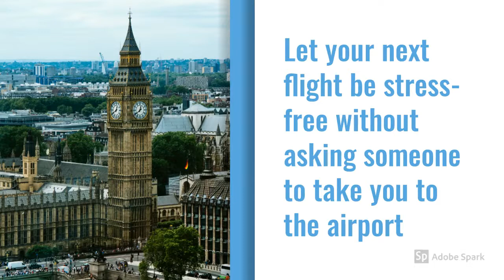Croydon To Heathrow Airport Taxi | Croydon Car